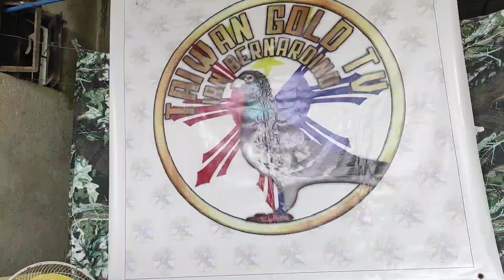1st CLASS na bihag!!!/ Santiago City na mga ibon natin,3rd lap.